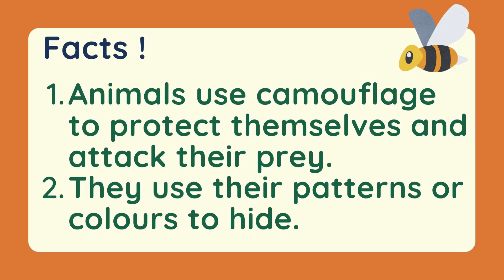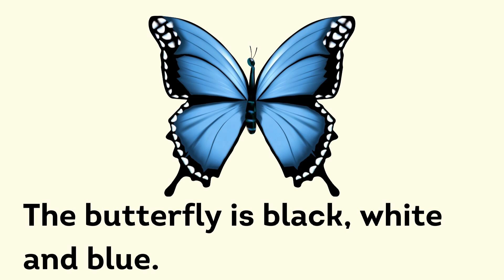SUPERMINDS YEAR 1 - ANIMAL CAMOUFLAGE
Hey everyone, why animals use camouflage?